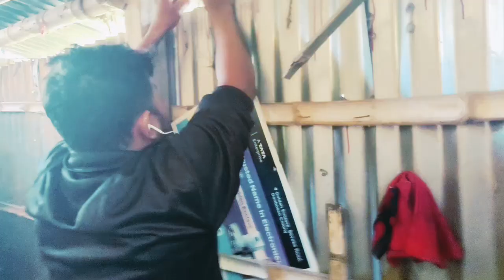ঝগড়া হলো আমাদের l এতো রাতে শাশুড়ি বৌমা মিলে যাচ্ছি কোথায় ?? l 2 জন মিলে কী বানালাম l